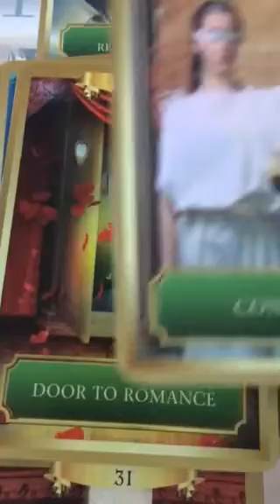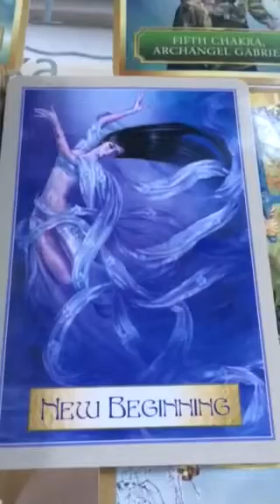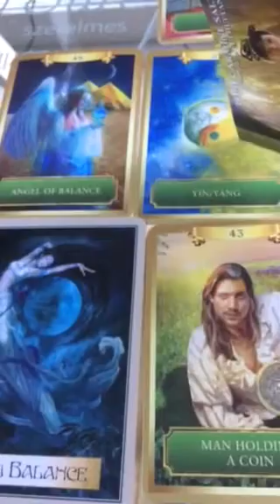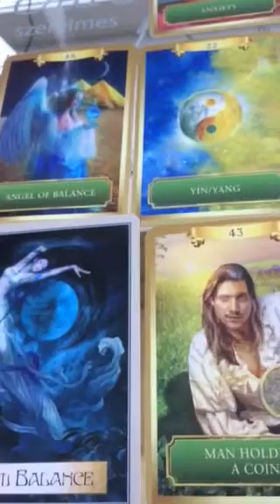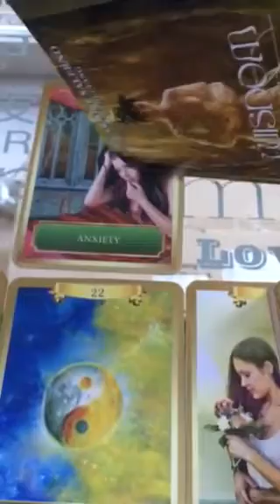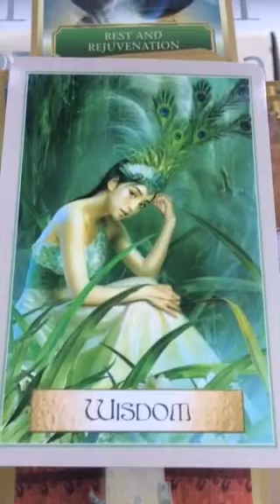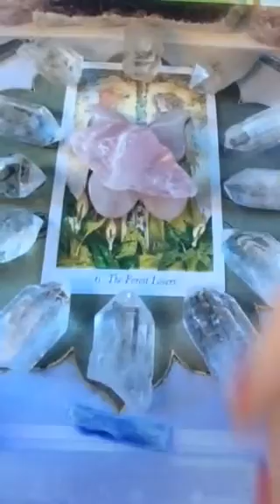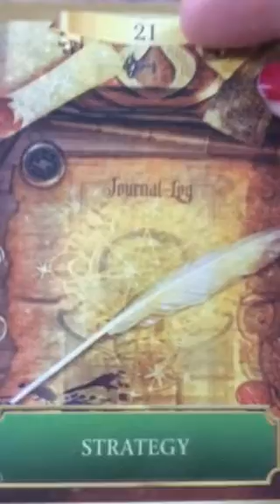Twin Flames 🔥🔥DM/DF/DC Energy & Golden Path Guidance Part 2 🔥🔥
MAGIC 7 ( buy 7 get 3 free) Healing/energy reads package of 10 ( 7 soul path 3 divine energy 10 - new beginnings)